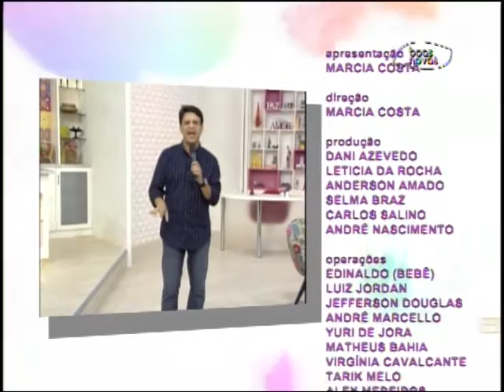Espaço Feminino - Conjugalidade! - (bloco 4 de 4) 20-10-2015